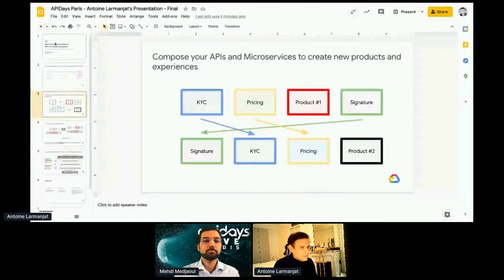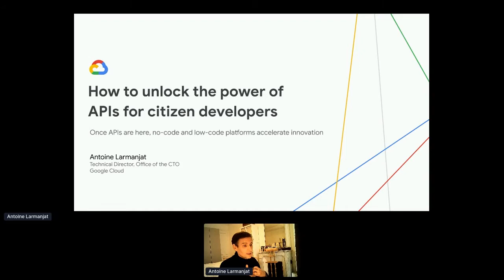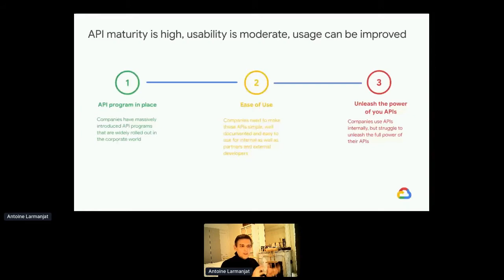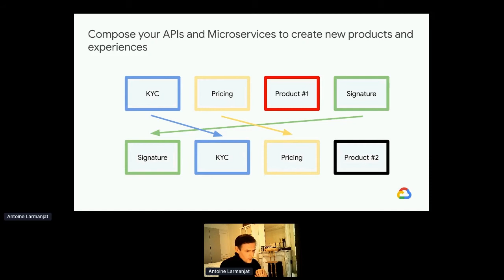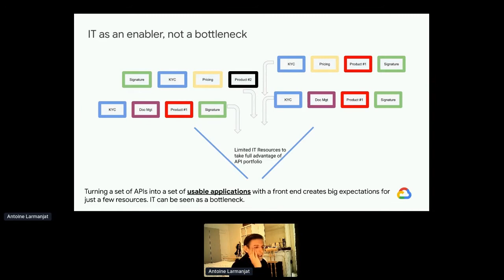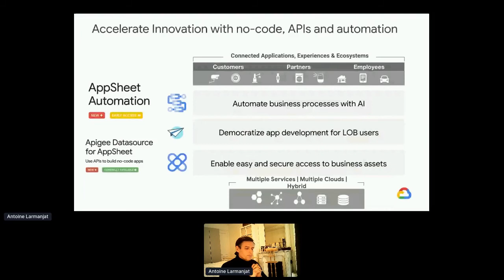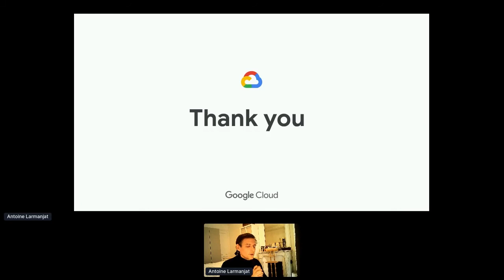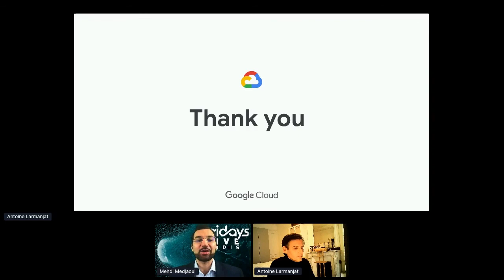Apidays LIVE Paris 2020 - How API and Low/NoCode can empower citizen developers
How API and Low/NoCode can empower citizen developers
Antoine Larmanjat, Technical Director, Office of the CTO, Google Cloud Platform